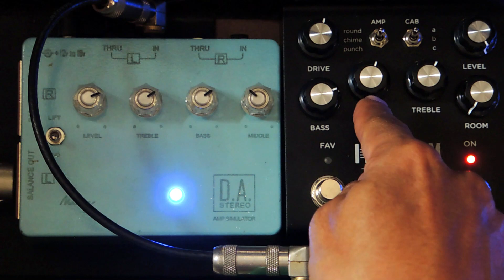อัดเสียงมาให้ฟังกัน Strymon ERIDIUM vs Maxz Direct Amp ใช้เป็นแอมป์ซิมเสียงคลีน